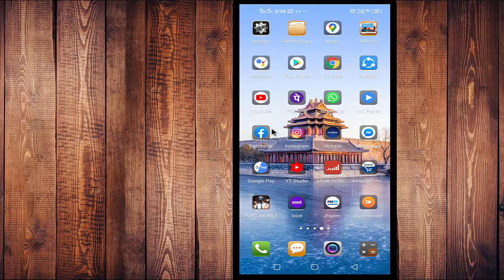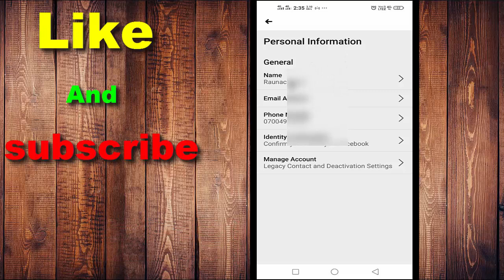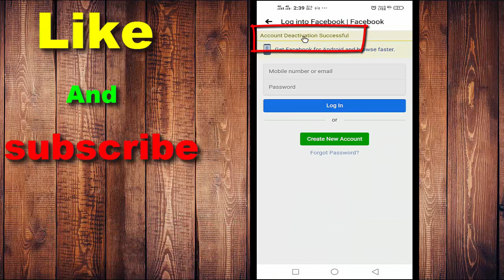Facebook Account Delete Kaise kare | Delete Facebook Account Permanentaly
Hello Dosto,
Is video me maine aapko bataya hai ki Facebook Account Delete Kaise kare | Delete Facebook Account Permanentaly,, agar aapko ye janana hai to ye video last tak dekhiye aap abde hi aasani se sikh jayenge ki aap kaise hamesha ke liye facebook id deleta kaise karna hai, ummed hai ki aapko ye video pasand aayega..apptouse

► phone pe डाउनलोड करें और 100 रु० फ्री मिलेगा

Agar Aapko Hamara Channel Aur Hamare Videos Achhe Lage To Hit

Like Button
Share Button